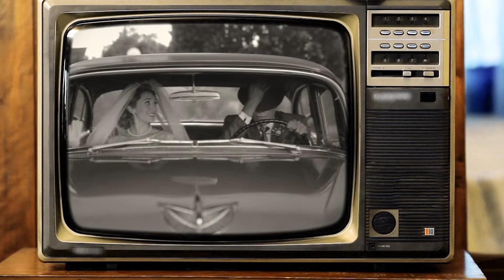WandaVision Reaction & Opening Title Sequences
The new Marvel/Disney+ series of WandaVision is a wildly original and fun experience. My reaction to the series as well as the opening title sequences.
Time Stamps
0:00 Intro
1:05 Brief Background on Wanda/Scarlet Witch
1:58 What is WandaVision?
2:25 Episode 1 Title Sequence
3:21 Episode 1 Discussion
4:12 Episode 2 Title Sequence
5:03 Episode 2 Discussion
6:49 Episode 3 Title Sequence
7:53 Episode 3 Discussion
8:30 What's Next?
9:19 Wrap Up